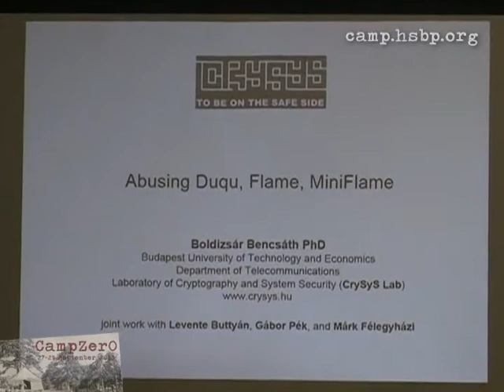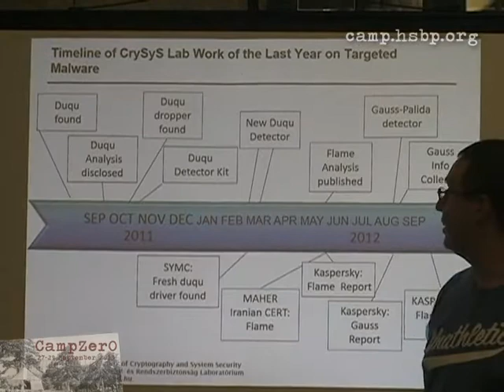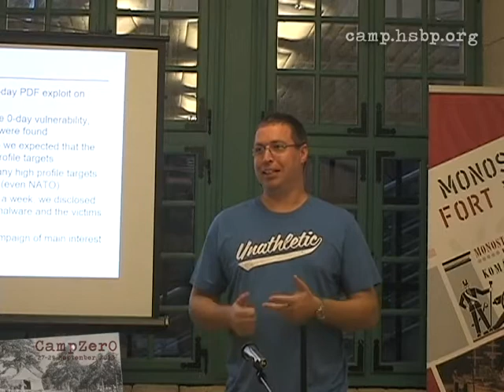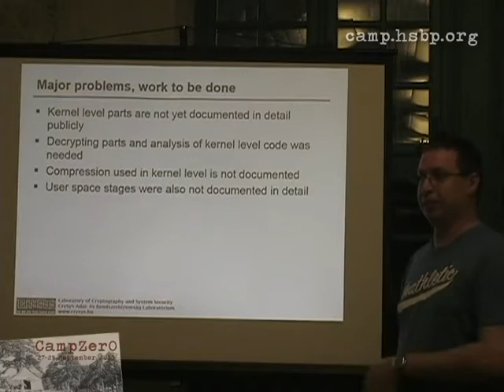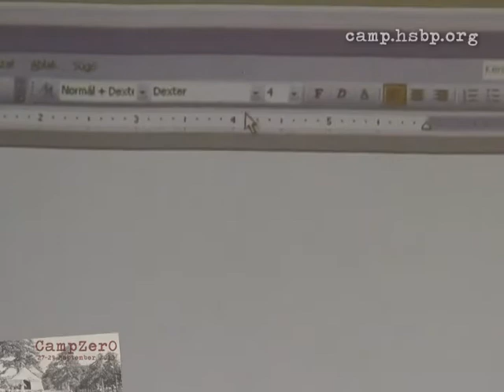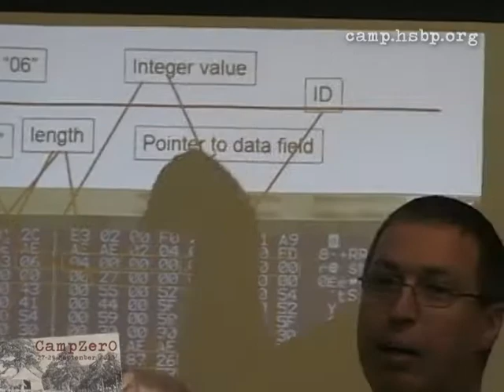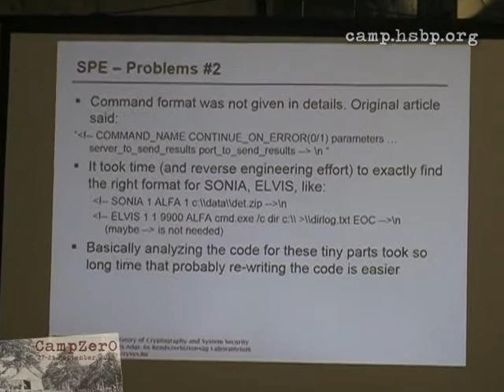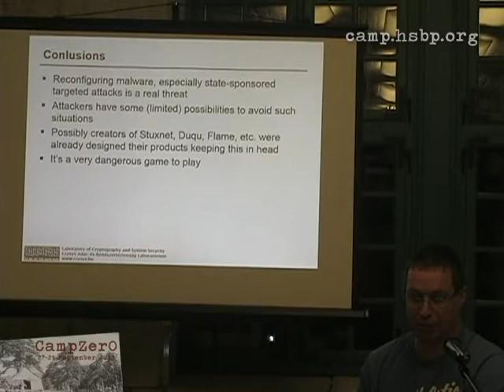CampZer0 // Boldizsár Bencsáth: How to abuse high-profile APT malware components